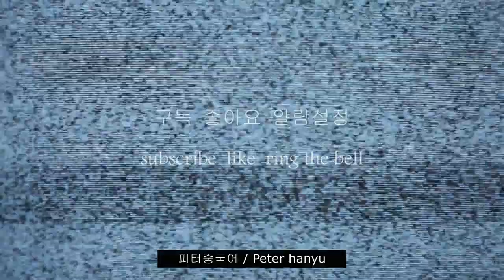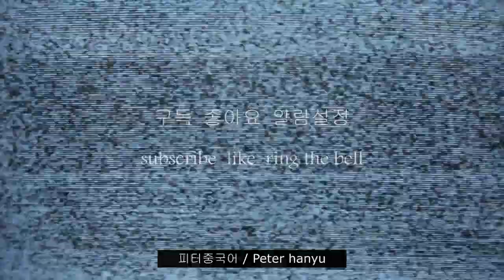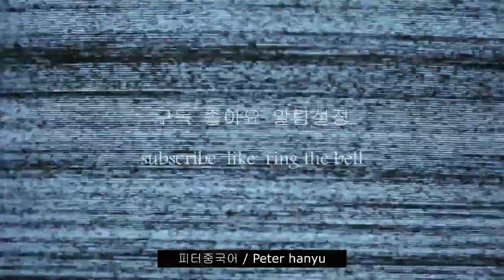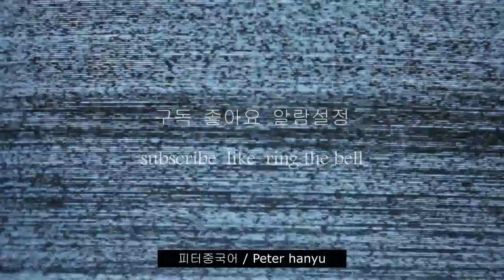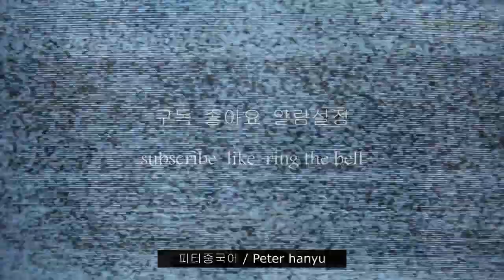귀가 트이는 중국어 회화, 영화 중드 10장면 , 무조건 따라해 보세요, 소리가 들리기 시작합니다. / 중국어 드라마를 통해 중국어 배우기 都挺好-14